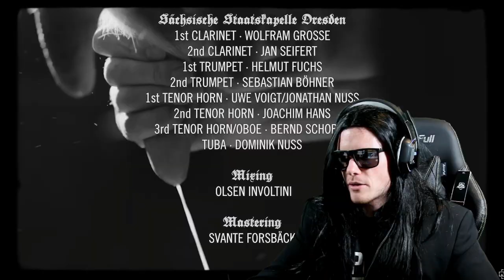Rammstein "Dicke Titten" Reaction/Review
The great Rammstein released a video call "Dicke Titten". Lets check it out!